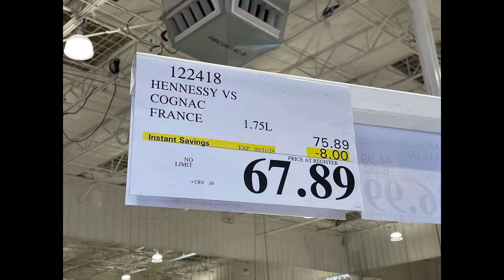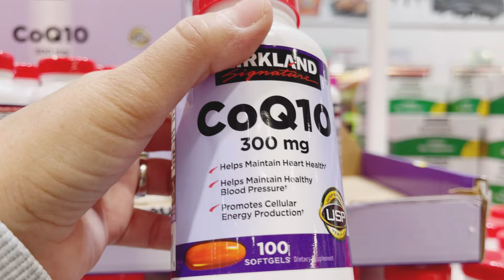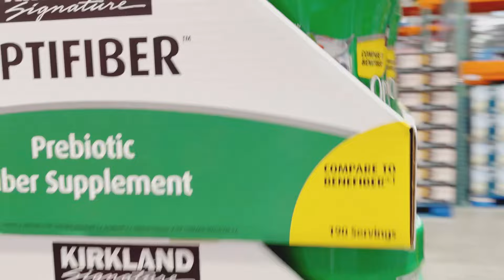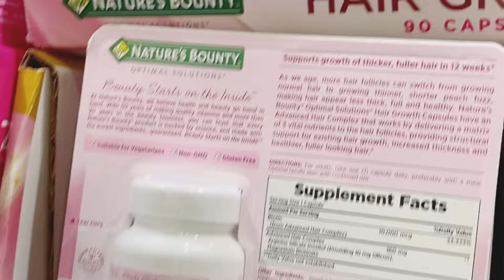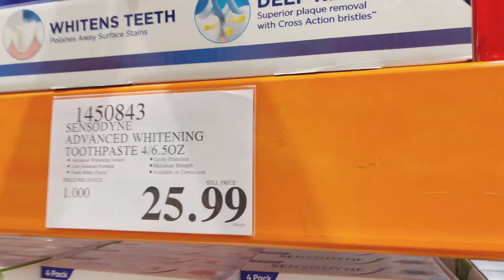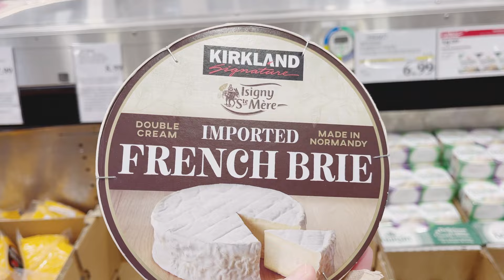Vlog 96: Costco Thuốc Đang Giảm Giá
kimanhxunguoi Nhiều Loại Thuốc Đang Giảm Giá Mạnh Ở Costco#Kênh Kim Anh Xứ Người rất vui được chào mừng ông bà cô bác anh chị em và các bạn ghé thăm.  Kimanhxunguoi hy vọng sẽ nhận được những góp ý của ông bà cô bác anh chị em để kênh Kimanhxunguoi mỗi ngày mới hay và ý nghĩa hơn cho ông bà cô bác anh chị em và các bạn thư giãn hoặc nấu những món ăn đơn giản nhanh gọn lẹ nhưng đầy đủ dinh dưỡng. Ông bà cô bác anh chị em và các bạn vui lòng đăng ký, like và chia sẽ cho bạn bè và người thân xem nhé. Xin cảm ơn ông bà cô bác anh chị em và các bạn.